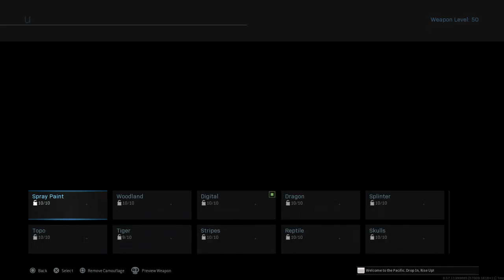Lets gooo I got gold for the kar